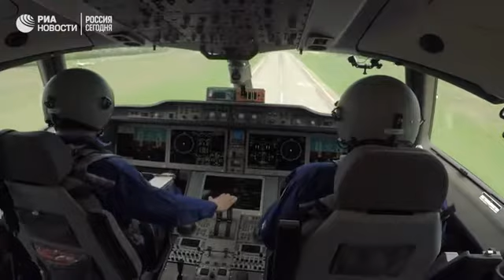Первый полет МС-21 в Иркутске